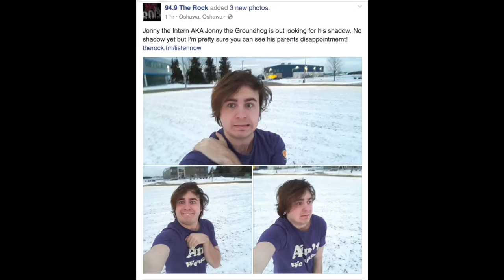Broadcasting - Student Profile (Jon Zagrodnik)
Second-year Durham College broadcasting student Jon Zagrodnik is interning at 94.9 The Rock. Learn more about the Broadcasting - Radio and Contemporary Media program today.